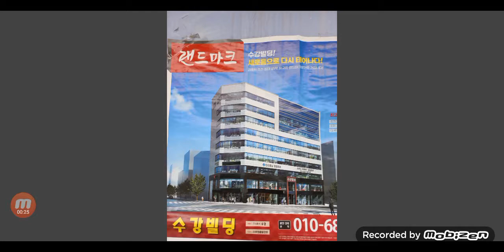요즘 대형 상가 빌딩 단열재 수준